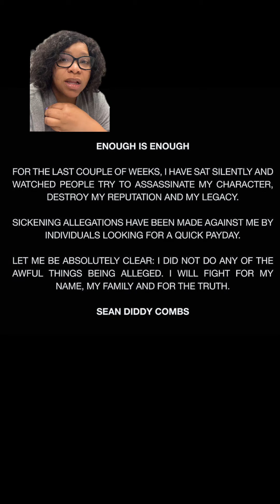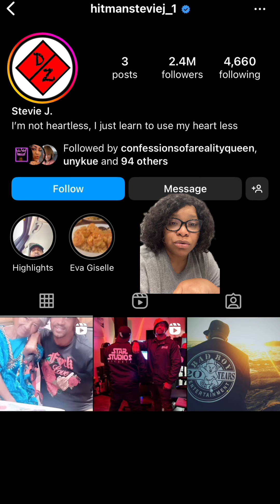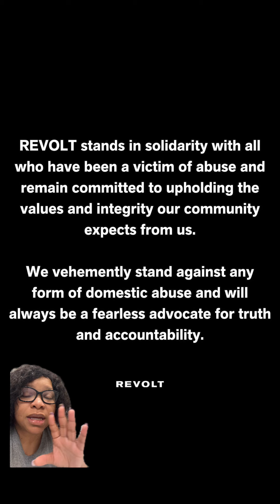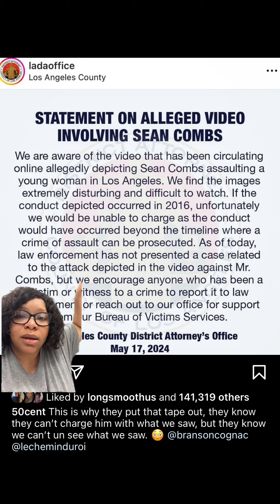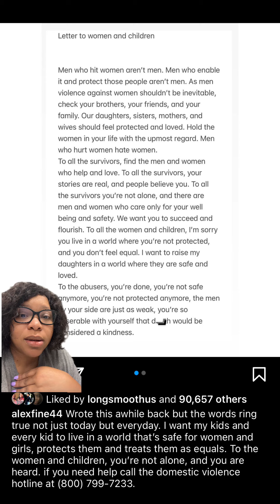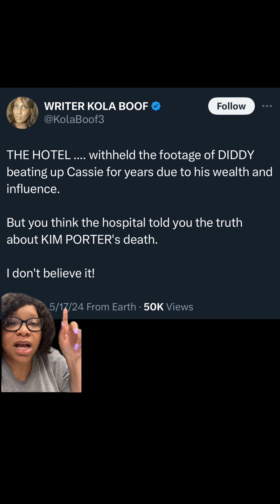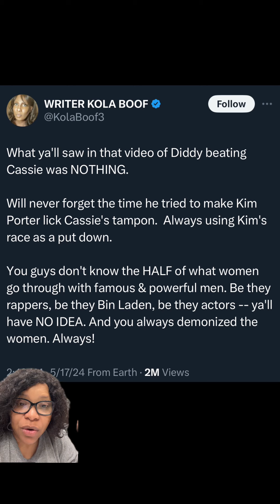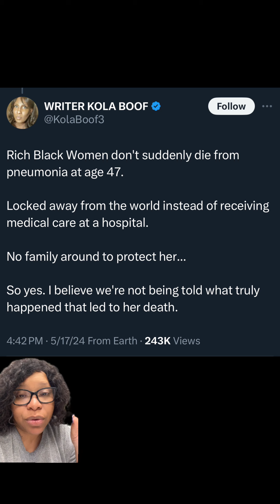This is my summary for now on Diddy.